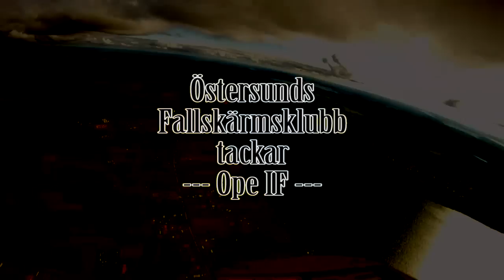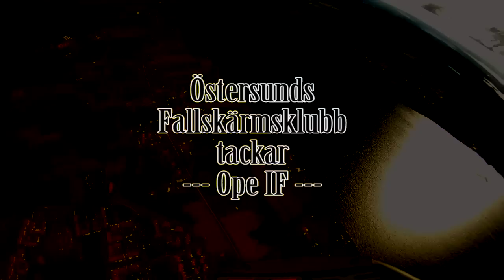Östersunds Fallskärmsklubb 2011 Uppvisning Ope IF HD